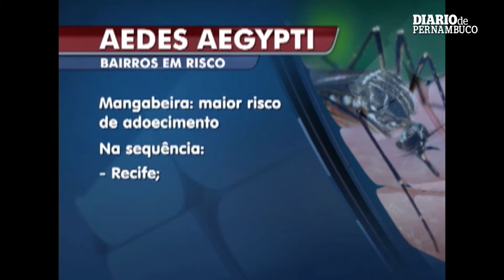Cuidado contra Aedes Aegypt reforçado em oito bairros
Agentes de saúde fazem esforços extra nos bairros de Mangabeira, Ilha Joana Bezerra, Bairro do Recife, Afogados, Alto José Bonifácio, Coelhos e Dois Irmãos.